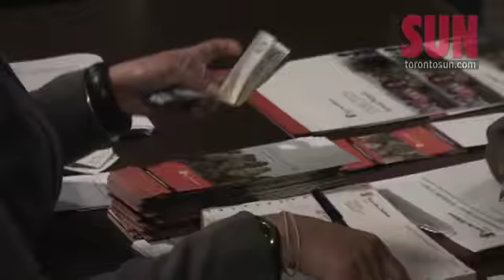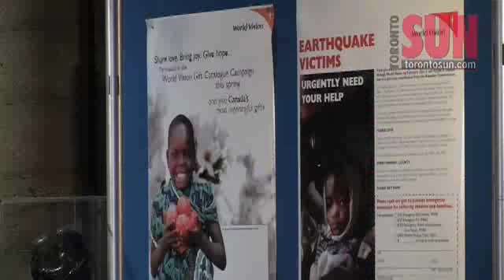GTA communities gather for quake aid